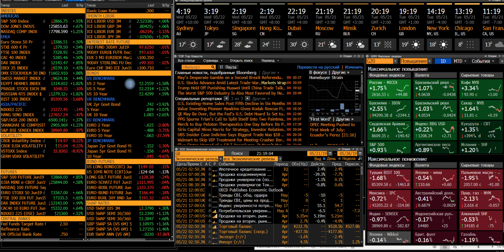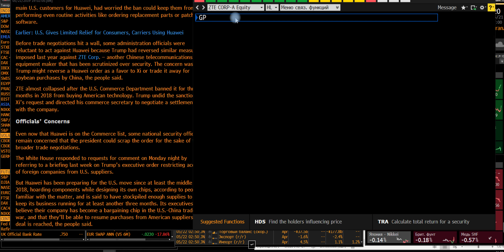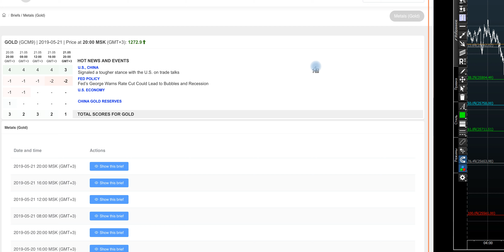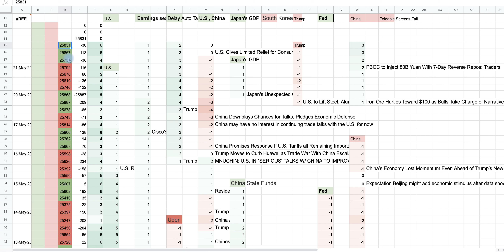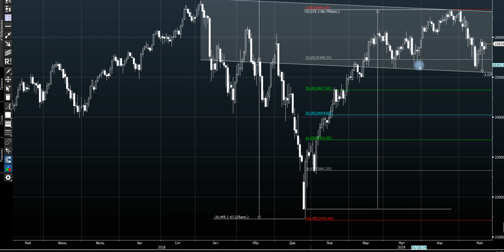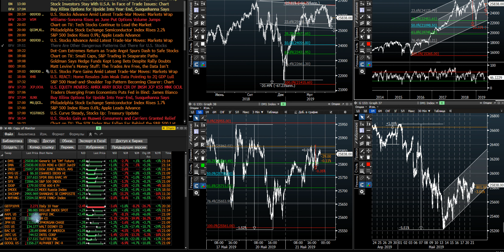Акции 21 мая. Остывание рынков после Huawei.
Итоги дня на рынке акций 21 мая 2019

Стратегия - Покупка акций.

Данный ресурс предназначен исключительно для ознакомительных целей и не несет в себе рекомендаций к инвестированию и призыва к действиям.